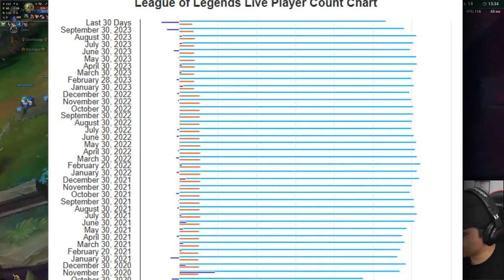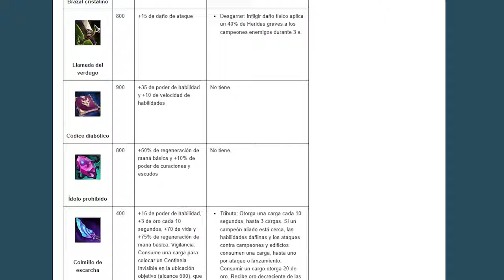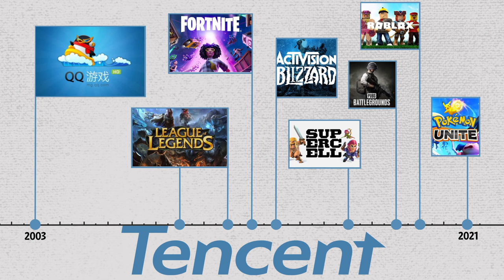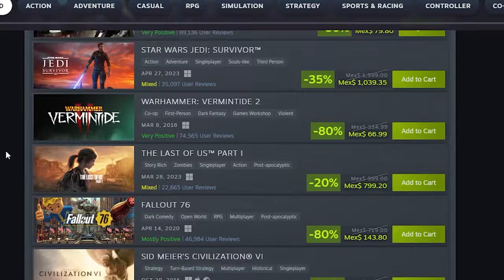DEFINITIVAMENTE el LOL es una kk